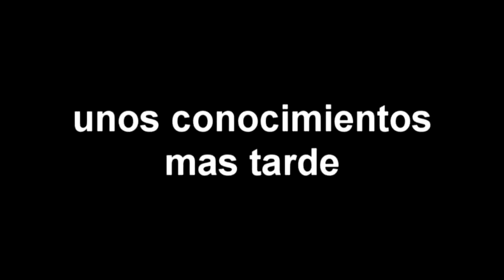LEGO BATMAN -- el portal del acertijo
de nuevo con una animacion, ojala les guste :D
recuerden dejar un like :)